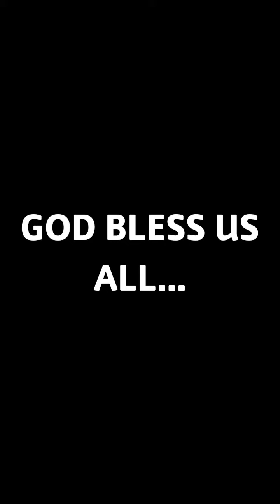( COVID-19 THREW THEIR EYES )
the car community , families , and friends speak..